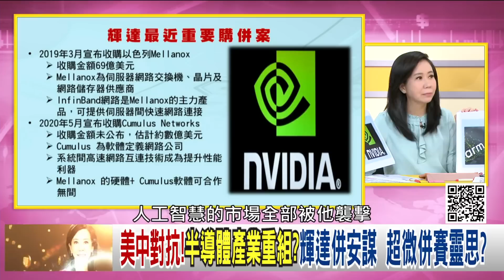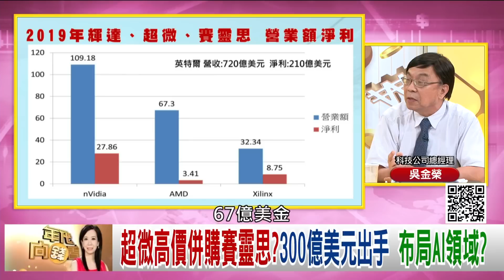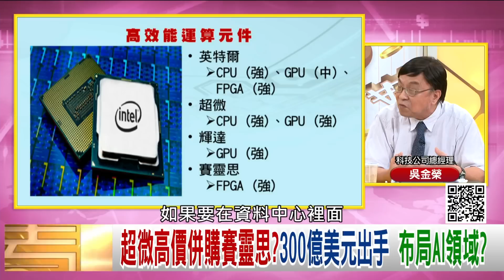精彩片段》吳金榮：因自己做再怎麼快也不可能生得出來...【年代向錢看】20201014